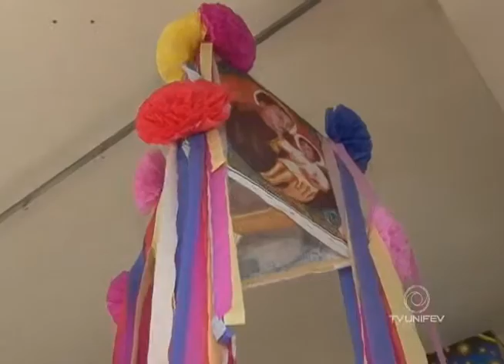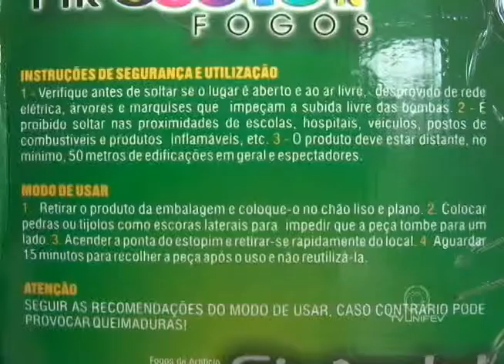Fogos de artifício exigem cuidados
Todo o cuidado é pouco na hora de soltar rojões. Confira dicas de segurança.